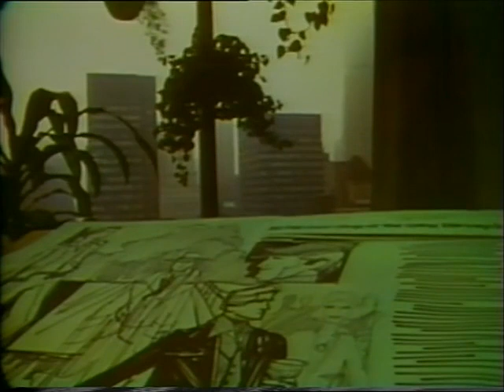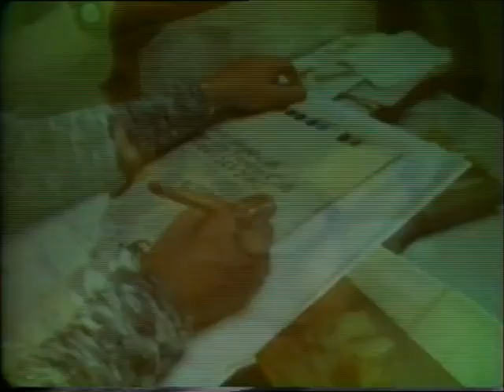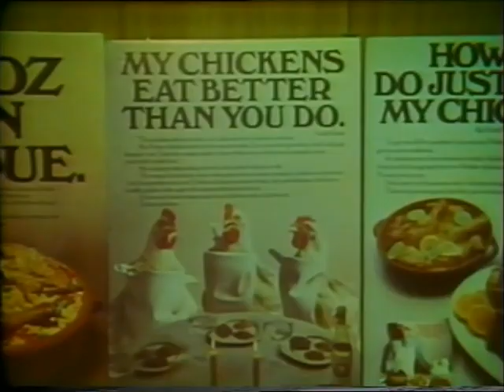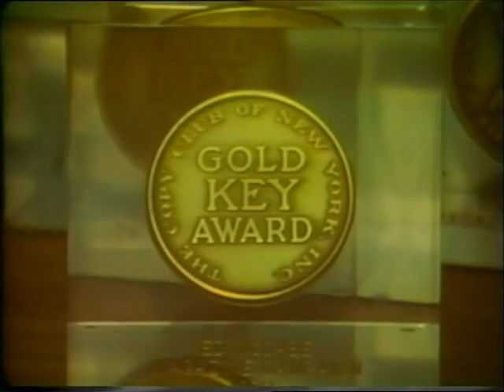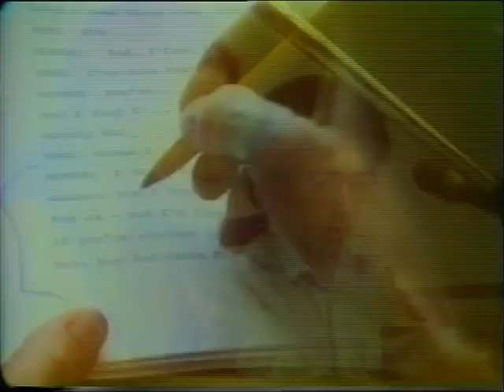How Politicians Are Sold to the Public Like Products: Advertising & Politics Documentary (1976)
A thought-provoking exploration of Madison Avenue, the epicenter of the American advertising industry during a period of economic recession and widespread unemployment. John Pilger, the documentary's creator, examines the staggering $26 billion annual expenditure on advertising in the midst of economic hardship, drawing striking parallels between the marketing of consumer products and the selling of political figures.

Pilger draws attention to the art of selling a politician, likening it to marketing a consumer product like innovative toilet paper, specifically referencing Fresh'n, described as "the ultimate in the unnecessary." The documentary juxtaposes the strategies employed to shape public perception of political figures, notably Richard Nixon's transformation from an individual seen as lacking credibility to a marketable candidate by harnessing the power of believability.

Through interviews with advertising executives, the documentary delves into the ethos of the industry, emphasizing the willingness to sell anything and the pivotal role of believability in marketing, even drawing parallels to future political figures like Ronald Reagan. Pilger contrasts the immense sums spent on political campaigns with the dire needs elsewhere, highlighting the staggering reality that the funds allocated to political advertising could potentially alleviate global agricultural issues if redirected.

The documentary astutely critiques the expenditure on marketing and political campaigns, drawing attention to the irony of spending vast sums on marketing trivial products and politicians while pressing global issues remain underfunded. Pilger's conclusion is striking, likening both pre-moisturized toilet tissue and some politicians to products with the same "magic ingredients" of believability and flushability, prompting reflection on the priorities and values perpetuated by the advertising industry and political campaigns.